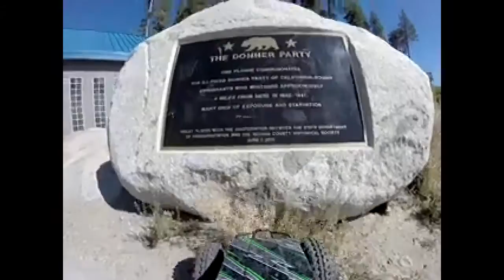Axial wraith at donners pass, truckee california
Westbound rest area donners pass, shot some video, gopro hero 3.